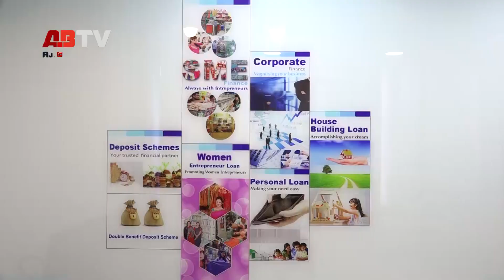সল্প সময়ে লোন দেয় বিআইএফসি । M. M. Mostafa Bilal । DMD । Bangladesh Industrial Finance Company Ltd.